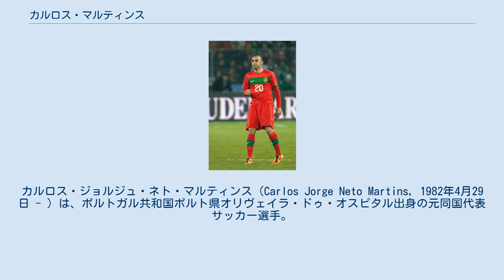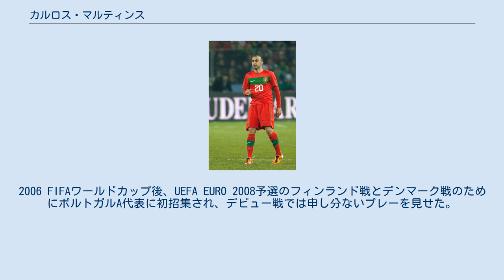カルロス・マルティンス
カルロス・ジョルジュ・ネト・マルティンス（Carlos Jorge Neto Martins, 1982年4月29日 - ）は、ポルトガル共和国ポルト県オリヴェイラ・ドゥ・オスピタル出身の元同国代表サッカー選手。
現役時代のポジションは攻撃的ミッドフィールダー。
 スポルティングCP 8歳の時にスポルティングCPの下部組織に入団したが、負傷がちなことや伝統的な基準を逸脱したプレースタイルなどから、ほぼ毎シーズン、トップチームに引き上げる基準に達していないと判断された。
2001年にはSCカンポマイオレンセにレンタル移籍し、そこでスーペル・リーガデビューした。
2003年1月にはアカデミカ・コインブラにレンタル移籍して半年間プレーした。
2005-06シーズンはやんちゃな性格が練習で存分に発揮された。
その上、常にフィジカル面での問題を抱えていたが、わずか13試合の先発出場ながら2得点を挙げている。
才能を無駄にしているとみなされ、守備能力とプロ意識の改善が必要とされた。
規律に反するふるまいを繰り返したため、2007年2月、パウロ・ベント監督はマルティンスの契約が残っているにもかかわらず数ヶ月の間ベンチ外とした。
 レクレアティーボ この問題児にとっては海外移籍が唯一の選択肢であり、2007年6月、スペイン・リーガ・エスパニョーラのレクレアティーボ・ウェルバに移籍して再起を図った。
2007-08シーズンは32試合に出場して6得点を挙げた。
彼はエスタディオ・ヌエボ・コロンビーノに集うサポーターのお気に入りであり、メディアやサポーターによって「レクレアティーボのスティーヴン・ジェラード」、「カルリートス」(Carlitos) というニックネームが付けられた。
 ベンフィカ 2008年7月1日、SLベンフィカと5年契約を結んだ。
移籍金は300万ユーロであり、40%がレクレアティーボに、40%がスポルティングCPに、20%が選手自身に支払われた。
2008-09シーズンは決して不可欠な選手というわけではなかったが、レギュラークラスの選手として起用され、タッサ・ダ・リーガのヴィトーリア・ギマランイス戦 (2-0) で初得点を挙げた。
2009年3月21日に行われた同大会決勝の古巣スポルティング戦ではPK戦でPKを決めてタイトルを獲得した。
2009-10シーズン序盤は怪我が頻発して先発メンバーを外れることが何度もあったが、後半戦には復調して顕著な成績を残した。
2010年3月21日、前年の決勝からきっちり365日後にタッサ・ダ・リーガ決勝が行われ、FCポルト相手に30mの距離から直接フリーキックを決めて優勝に貢献した。
 2011年8月13日、スペイン・プリメーラ・ディビシオン（1部）に昇格したばかりのグラナダCFにレンタル移籍した。
 ベレネンセス 2014年9月16日、契約満了によりベンフィカを退団し、翌月、1年契約でCFベレネンセスに移籍した。
2016年に現役を引退した。
 U-21ポルトガル代表やU-23ポルトガル代表に招集され、2004年夏にはUEFA U-21欧州選手権とアテネオリンピックの両方に出場。
2006 FIFAワールドカップ後、UEFA EURO 2008予選のフィンランド戦とデンマーク戦のためにポルトガルA代表に初招集され、デビュー戦では申し分ないプレーを見せた。
その後は4年近くの間、めったに招集されることはなかったが、2010年9月のUEFA EURO 2012予選・デンマーク戦とアイスランド戦に向けて、かつてスポルティングでマルティンスに手を焼いたパウロ・ベント監督は再び彼を招集すると、2戦ともに先発出場し、ともに3-1で勝利した。
2011年11月15日、UEFA EURO 2012予選のボスニア・ヘルツェゴビナの試合当日、3歳になる息子が再生不良性貧血という病気であり、骨髄移植が必要であることが明らかにされた。